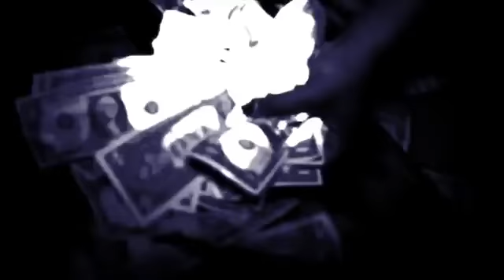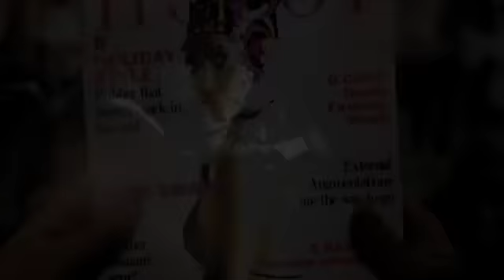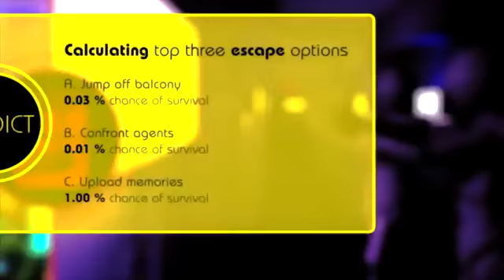Aeileon- Forget About It Ft. Big Homie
For more information on Jupiter Rueda de Leon also known as Aeileon, as well as music and books it can be found